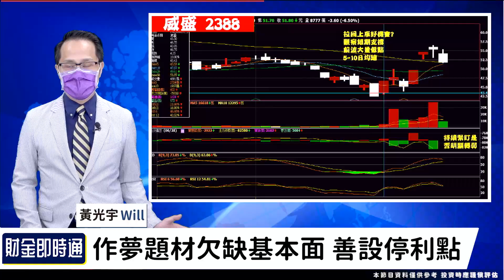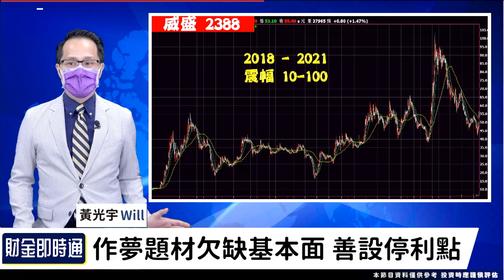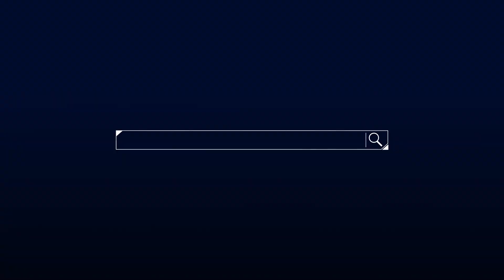財金即時通-20220629／元宇宙利多出盡？ 風起雲湧見真章！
宏達電日前發表元宇宙手機📱
前幾天元宇宙買盤點火、紛紛亮燈💖
今天就慘遭空軍狙擊✈️
快來聽聽威爾怎麼說👀
🔷最HOT的財經新知都在【台股大熱門】
🔸水手卸任搶當宇宙人？七月妖股再現！